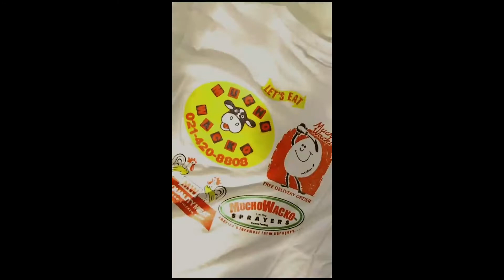GIVE AWAY & UNBOXING MUCHO WACKO MEZMERIZE DROP II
Give Away buat kamu yang bisa jawab, tonton videonya sampai habis.
Tulis jawaban kamu dikolom komentar.
Buat kamu yang bisa awab dengan benar, bakalan dapet kaos Mezmerize Mucho Wacko.